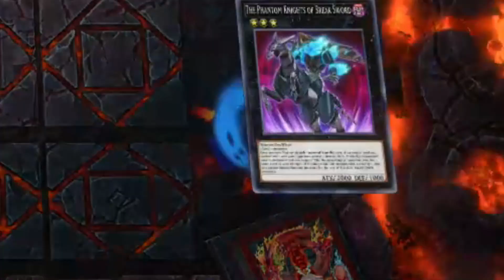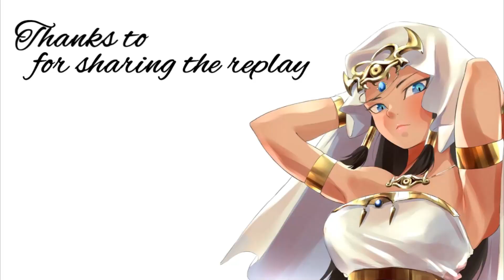When You Summon This Evil Card !!! [Yu-Gi-Oh! Master Duel]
Credit: Crysis